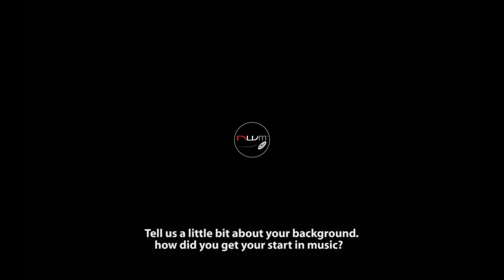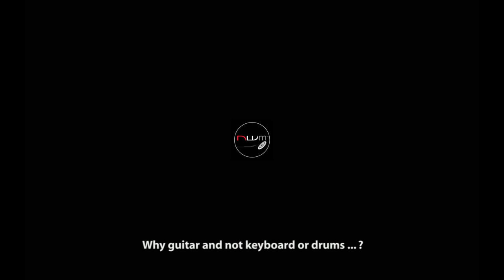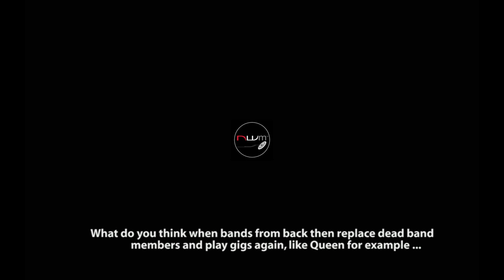Wes Geer (KoЯn's touring guitar player) talks about The Damages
I met Wesley Geer - currently touring guitar player for KoЯn @ Mandela Hall Belfast (UK) to talk to him about his new band The Damages. March 31st, 2012. The Damages are Nate Lawler [from Death on Wednesday] and Wes Geer.

Interview, shot & cut Dani Kammler.

Follow The Damages: @theDamages